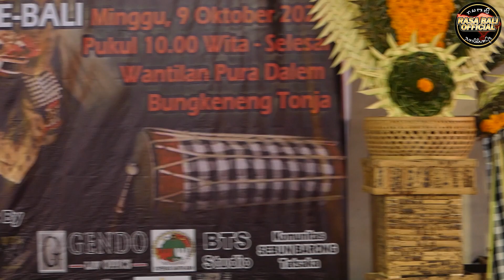KENDANG CILIK HEBOH | LOMBA BARONG BUNTUT & MEKENDANG TUNGGAL SE-BALI |W.Y.P. ART FOUNDATION 2022